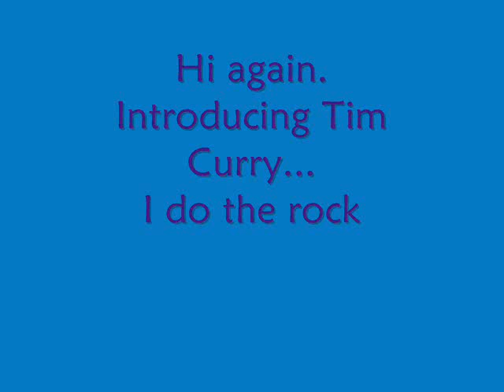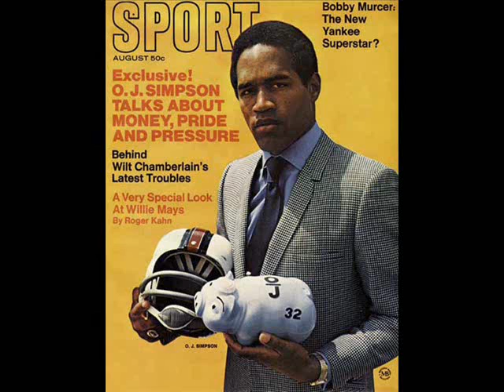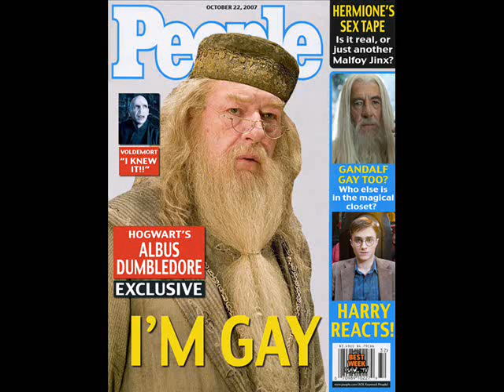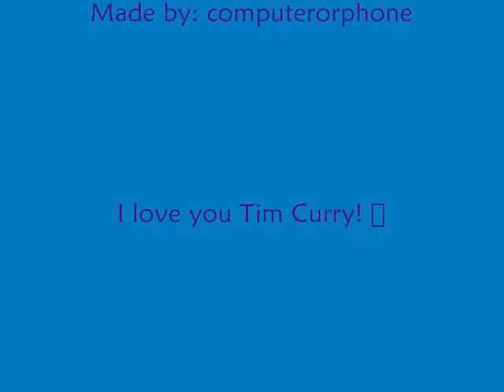Tim Curry - I do the rock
another tim curry video... this is pretty weird, didn't put pics of all the people mentioned in this random song, but i tried and i didn't know what they all looked like haha so i just typed in 'Linda' on google or whatever names i didn't know and picked the first one :)  comment please thanksss